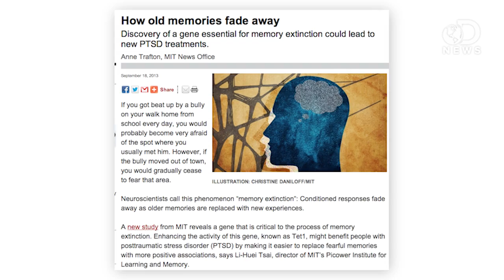How To Erase Bad Memories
Ever wanted to completely forget a bad memory? Anthony reports on the discovery of a  gene that could aid in memory extinction and bring to life a real Eternal Sunshine of the Spotless Mind.

How old memories fade away
"Discovery of a gene essential for memory extinction could lead to new PTSD treatments."

Tet1 Is Critical for Neuronal Activity-Regulated Gene Expression and Memory Extinction
"Tet1KO mice display memory extinction impairment."